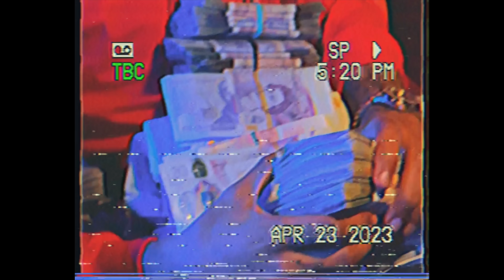Clavish - Day Date (Official Video)